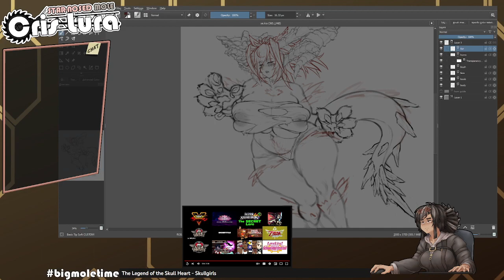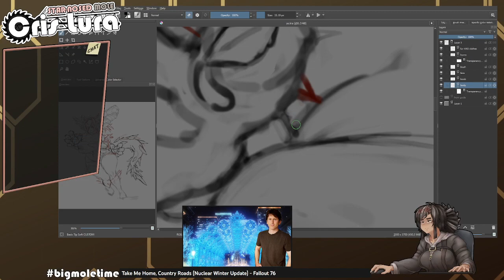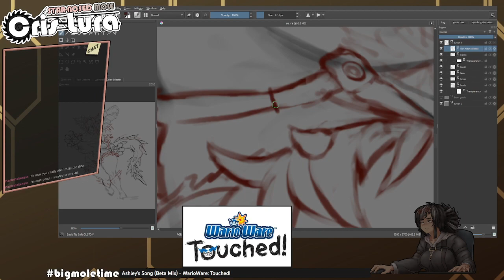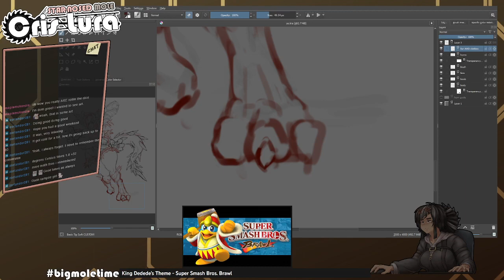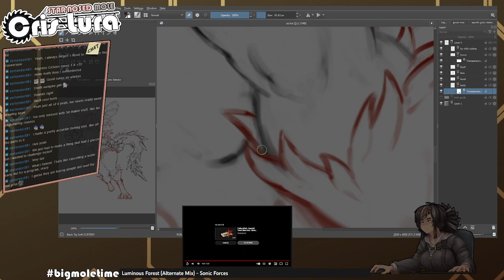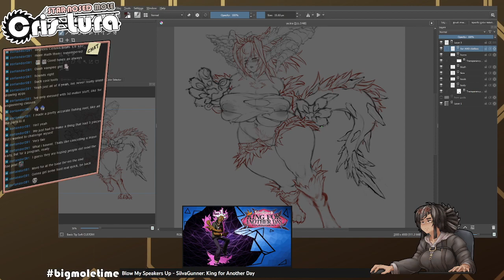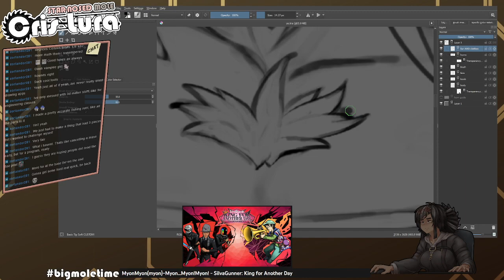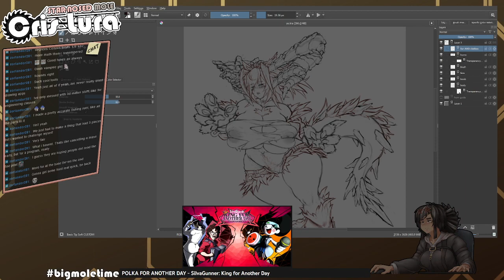【Drawing Stream】 Part 20 [Big Bap Wolf Katy]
Original Stream Date: October 3rd
Thanks to everyone who showed up!

0:00 Pre-Stream Song
3:25 Stream Start!
1:24:42 BRB Start!
1:26:51 BRB Start!
1:48:03 Closing Statements! + End of Stream!